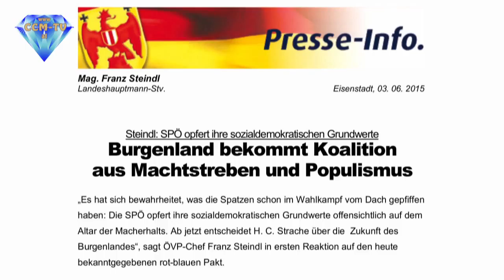3. 6. 2015 - PK der SPÖ und FPÖ - Koalitionsverhandlungen - CCM-TV.at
Heute gaben Landeshauptmann Hans Niessl und der FPÖ Landesparteiobmann, Johann Tschürtz in einer gemeinsamen Pressekonferenz bekannt, Koalitionsverhandlungen zu führen. Die Sondierungsgespräche mit den anderen Parteien seien vorbei, wobei Landeshauptmann Hans Niessl betonte, besonders mit der ÖVP keine Übereinstimmungen festmachen zu können. ÖVP Chef Mag. Franz Steindl könne keine Themen entscheiden, da er von seinem Parteivorstand keine Genehmigung habe Entscheidungen zu treffen. Mit der FPÖ habe man einen Partner gefunden mit dem in weiten Teilen Übereinstimmung herrsche, es gehe jetzt nur noch um Detailfragen, so Niessl.
Am Ende der Pressekonferenz sehen sie auch die erste Stellungsnahme von Franz Steindl nach der Bekanntgabe der Koalitionsverhandlungen von SPÖ und FPÖ.

© CCM-TV.at
nicht erlaubt.